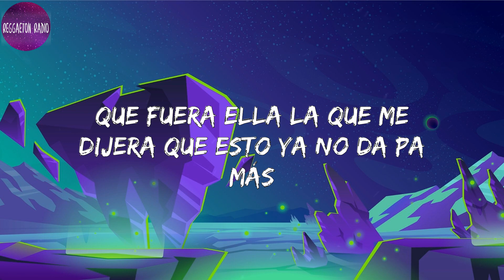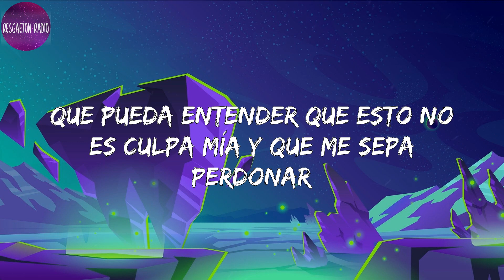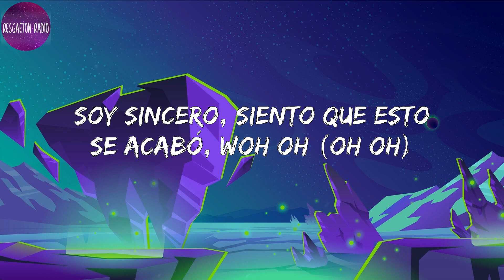Manuel Turizo -Amor en Coma(letra)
Lyrics Amor en Coma :

Oh, no, no, oh oh
¿Cómo decirle que no
Que ya no quiero seguir? (yah)
Si ella da la vida por mí
¿Cómo decir que me voy
Sin que le vaya a hacer daño? Oh
¿Qué será de la vida de ella el día en que yo me aleje? (dime)
Si ella sueña que estemos juntos y nunca la deje
Yo soy su plan de vida,
Le causaré una herida (okay)
Cuando sepa que no siento lo que sentía
Ojalá
Que fuera ella la que me dijera que esto ya no da pa más
Que llegue alguien nuevo porque yo no soy capaz
Ojalá
Que pueda entender que esto no es culpa mía y que me sepa perdonar
Que cuando el amor se va, se va y se va (Maluma)
Yeah
Que ya no quiero seguir? (Yeah)
Si ella da la vida por mí (por mí)
Los errores vienen con las consecuencias
Romper un corazón (eh) también es delincuencia
¿De qué vale seguir solo por llevar la apariencia?
La relación murió, ma, ya perdió la resistencia
Ganó la tentación, la maldad nos separó (ajá, ajá)
¿Pa que seguir perdiendo cuando ya no hay razón?
No pierdas el tiempo, mami, en conclusión
Prefiero ser sincero que romperte el corazón
Si te duele, lo lamento (oh oh)
No sé cómo explicar lo que estoy sintiendo (oh oh)
Terminamos dañando la relación
Yo me dejé llevar por la tentación
Fue mi error no decírtelo en el momento (oh oh)
Tú encerrada y yo seguía bebiendo (oh oh)
Nos hizo falta la comunicación
Soy sincero, siento que esto se acabó, woh oh (oh oh)
¿Cómo decirle que no (decirle que no)
¿Cómo decir que me voy (¿cómo decir que me voy?)
Sin que le vaya a hacer daño? Oh (a hacer daño)
Por mí ella da la vida, oh oh (oh oh)
Maluma, baby
Manuel Turizo
Yeah yeah
De Medellín, parcero, Colombia
You already know
Manuel Turizo y, ja, Papi Juancho
Muah